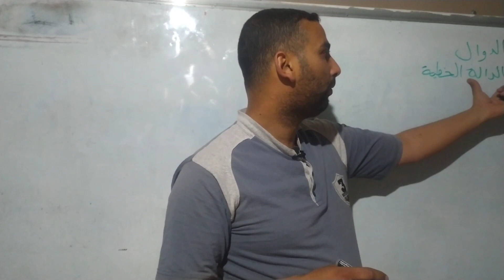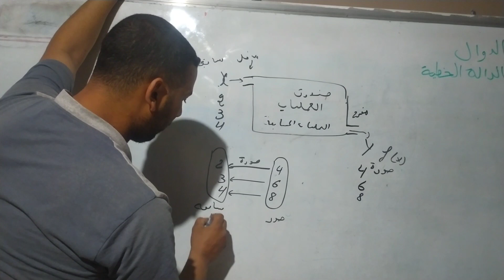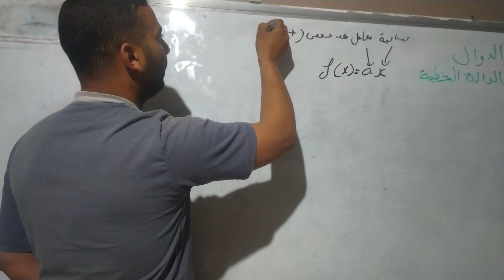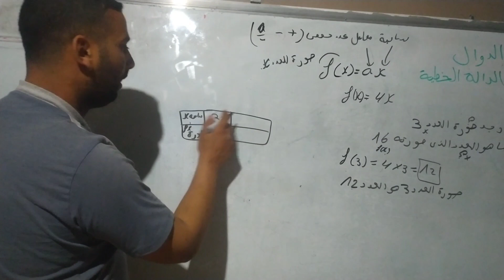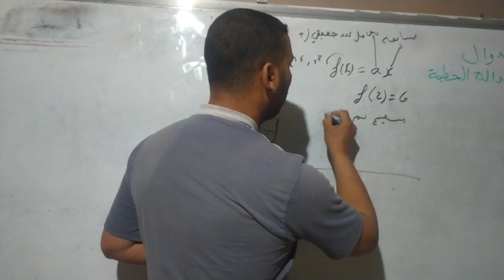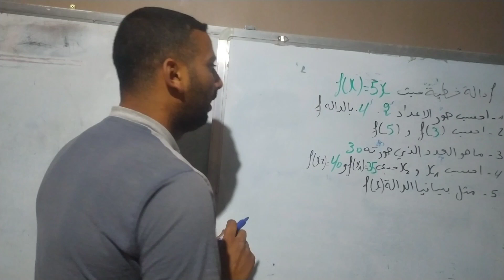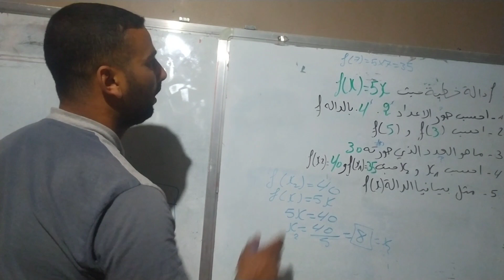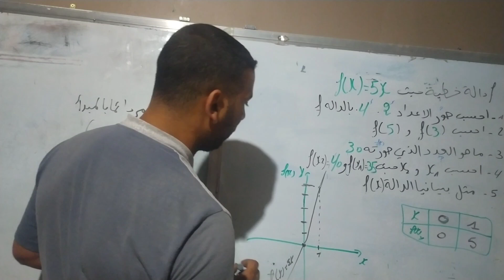الدالة الخطية درس و تمارين السنة الرابعة متوسط Benkouider Mohamed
تناولنا في هذا الفيديو شرح سهل وبسيط لدرس الدوال الخطية حيث بدأنا بشرح مبسط لتعريف دالة بشكل عام ثم بعد ذالك تطرقنا إلى شكل عبارة دالة خطية والاخير قمنا بحل تمرين